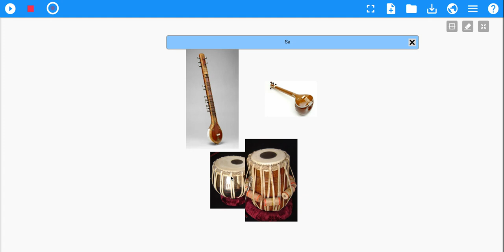Indian Music More Complete